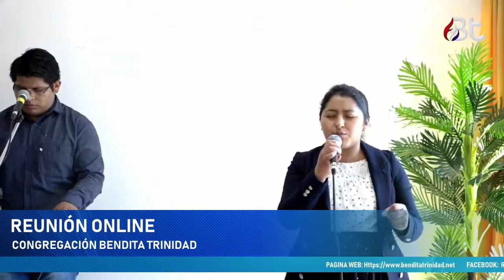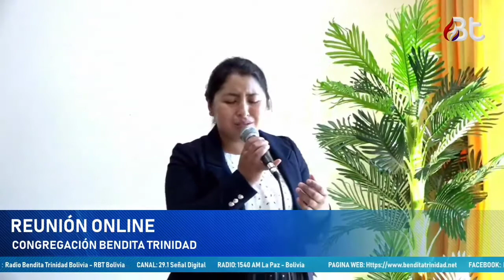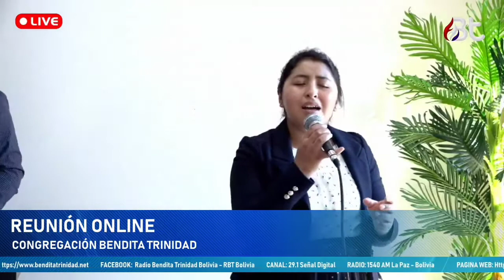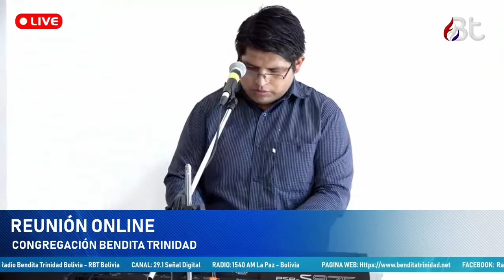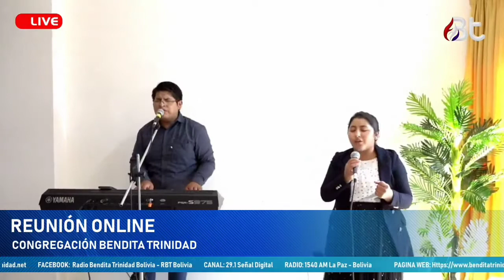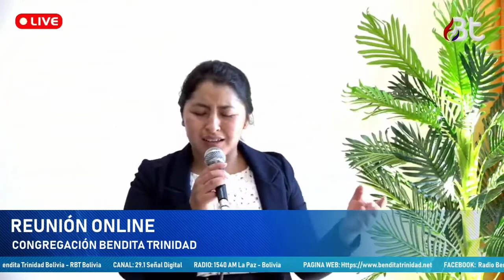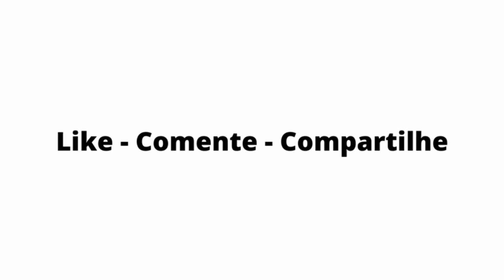Bendita Trinidad Alabanzas Reunião Online